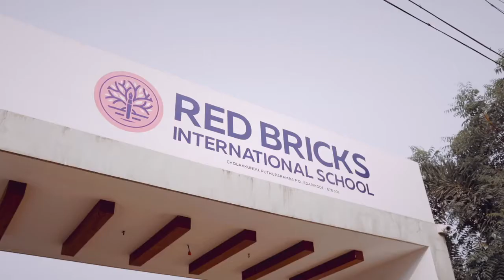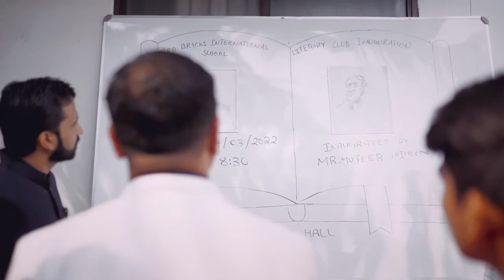Mujeeb Jaihoon inaugurates Literary Club at RED BRICKS INTERNATIONAL SCHOOL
Mujeeb Jaihoon inaugurated the Literary Club and interacts with the students of the Red Bricks International School-Kottakkal (Mar. 14 2022)